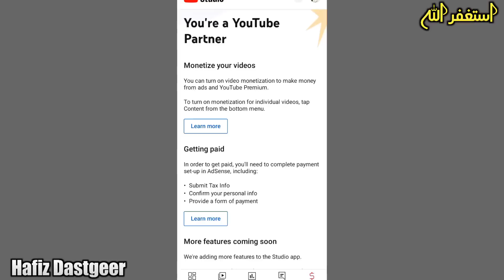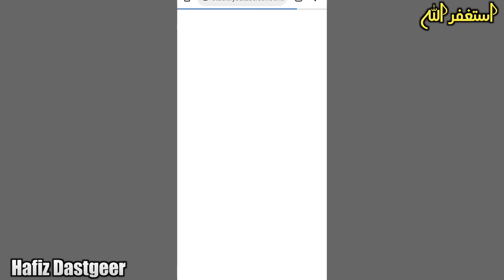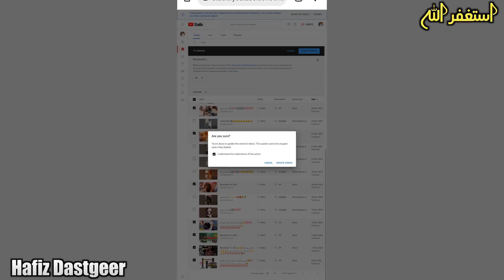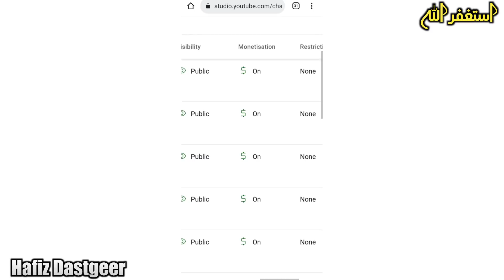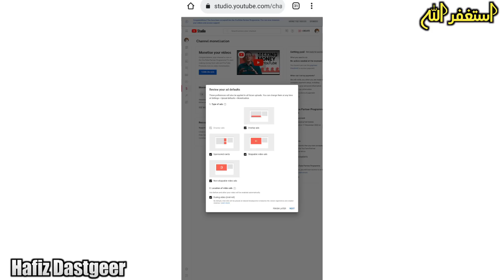Channel Monitize in Few days | How to Complete Wacthtime In Mobile | Hafiz Dastgeer